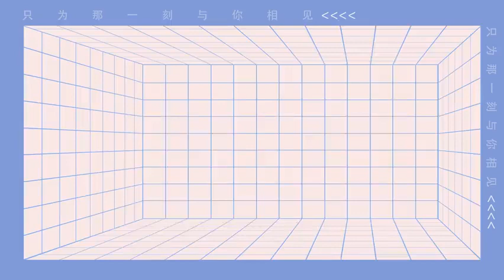喝粥吻拍摄现场大揭秘，陆毅吻掉李一桐口红！《只为那一刻与你相见》花絮/Clip｜Just to see you